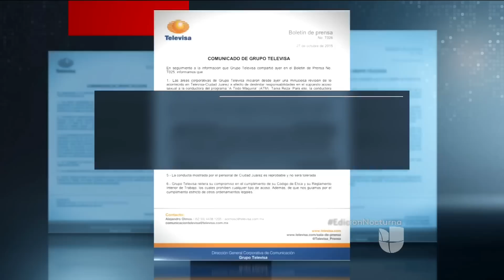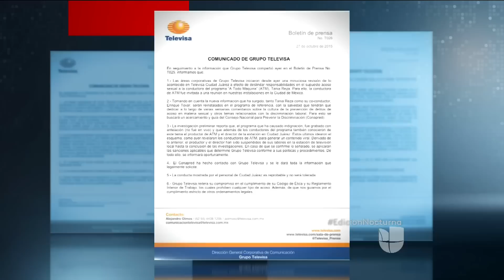Conductores son reinstalados luego de acoso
Televisa reinstaló a los conductores al comprobar que todo fue una puesta en escena pedida  por los productores del show.